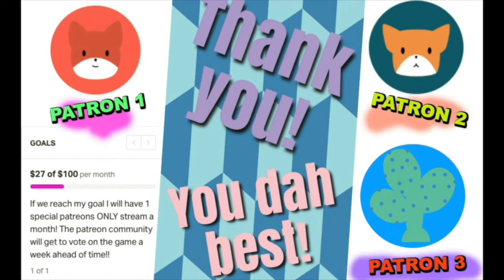TESS THE ZOMBIE SLAYER BUT PACK-A-PUNCH WAS SO CLOSE! IT HURTS!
Voyage of Despair is the first Zombies map featured in Call of Duty: Black Ops 4, and the twenty-fifth map overall. Chronologically, it is the second map in the Chaos story. The map is set on the RMS Titanic, after an attempt to steal an ancient artifact known as the Sentinel Artifact goes wrong. This map also introduces three new enemies; the Catalyst, Stoker, and Blightfather.

 Voyage of Despair is a large map, set mostly on the upper decks and a few lower decks aboard the RMS Titanic. When players spawn in on the ship's forecastle, the ship will be in the process of striking a large iceberg, causing the ship to eventually stop moving and begin to slightly tip forward. Players will then be able to navigate to the stern of the ship, where the Sentinel Artifact can be found. Interacting with it will summon the four Pack-a-Punch altars and open up more areas within the ship that were previously inaccessible. Areas such as the Cargo Hold and the Engine/Turbine/Boiler Rooms will be flooded with water, although the water in those areas can be drained by interacting with a valve found in the rooms.

Similarly to Shadows of Evil from Call of Duty: Black Ops III, this map includes several portals in which allow the player to warp to certain points on the map. In this case, from the bow of the ship all the way to the stern of the ship. For a brief moment while using this portal, while the scripted animation is playing, the player can choose to land on the center of the ship. (Wiki)

Want to make SURE I build something for you in minecraft? More details if you click the

tesseption,gaming,funny,girl,gamer,games,laugh,laughs,loud,rage,pc,tess the zombie slayer but pack-a-punch was so close! it hurts!,cod voyage of despair,cod voyage of despair pack a punch,cod voyage of despair artifact,voyage of despair funny girl,voyage of despair funny moments,voyage of despair gamer girl,zombies funny,cod black ops 4 zombies,cod black ops 4 zombies easter egg,cod black ops 4 solo zombies,solo zombies,solo zombies voyage of despair